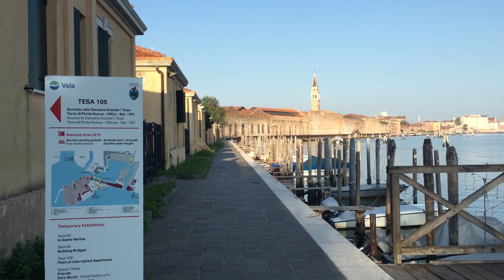European Family Vacation Summer 2019 Part 1 - Venice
Our first stop on our European family vacation.  Enjoy as we stroll through the alleys of Venice.

A big thanks to the following for the copyright-free music used in this video:

Casanova by Seth Power
Production notes: Recorded at Blue Sky Studios in Jackson, MS. Mixed by Jonathan Le Sueur. Mastered by The Kitchen Studios in Chapel Hill, North Carolina.